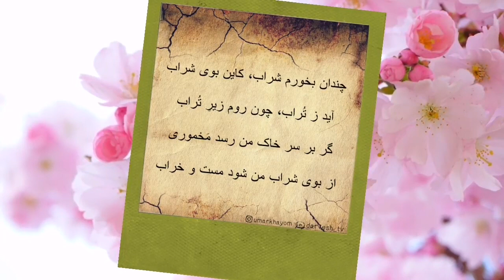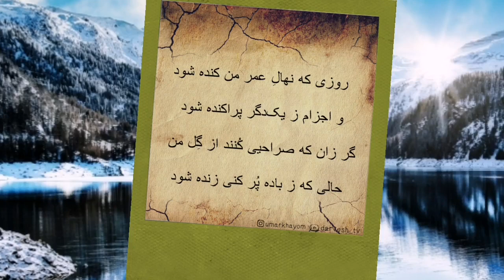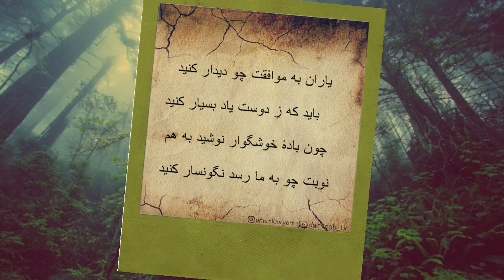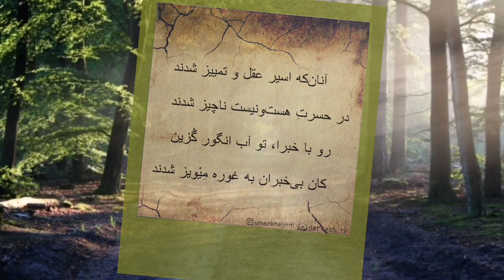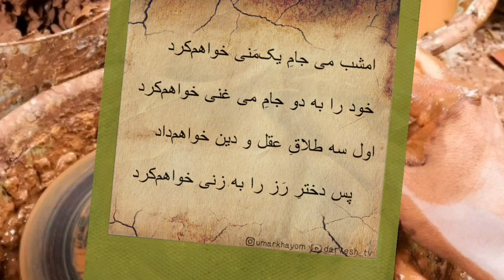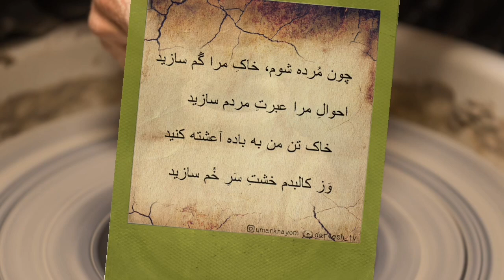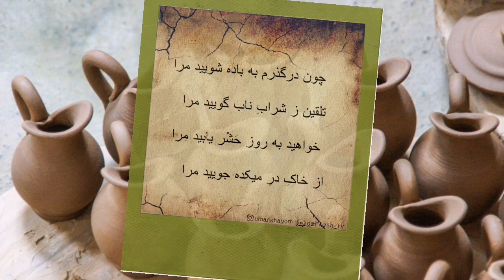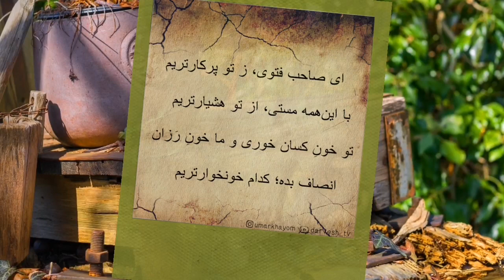УМАРИ ХАЙЁМ РУБОИЁТ = Кисми#14, ГАР ДАРГУЗАРАМ...БА БОДА ШУЕД МАРО!! | رباعیات خیام قسمی ۱۴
омар хайям
dushanbe
нав
форси
хайём
ислом
дарвеш
tojikiston
خیام